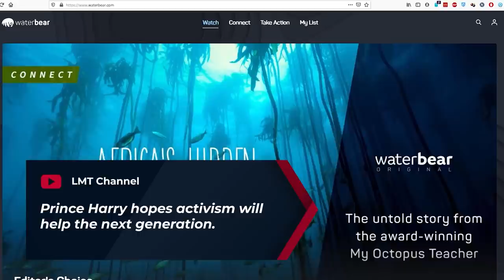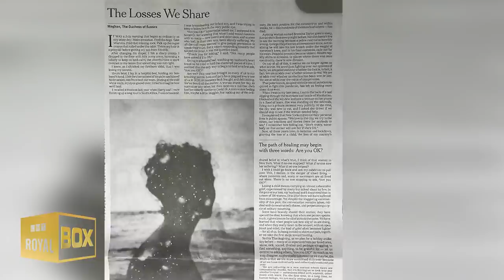Here's how Prince Harry is doing to promote a bright future for his son💖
🔴 Watch the video for more about how Harry is doing to promote a bright future for his son.

--- VIDEO CONTENT ---
Prince Harry - Archie CHANGED EVERYTHING | 0:00
Duchess of Sussex Credits This 1 Unglamorous Job for Shaping Her | 3:16
Meghan & Harry joined charity work just weeks after they had a miscarriage |  6:53